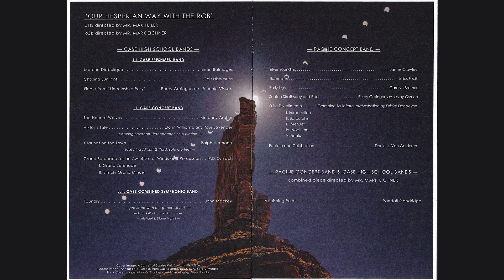Racine Concert Band (RCB) Concert at Case High School, Racine, WI. May 2024